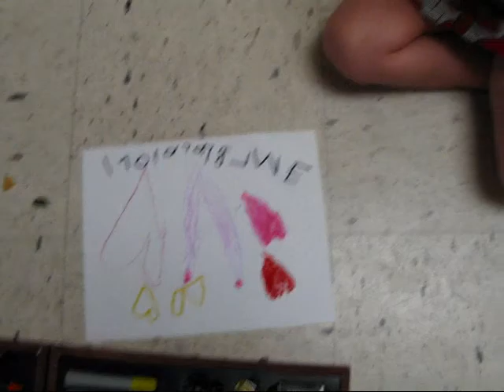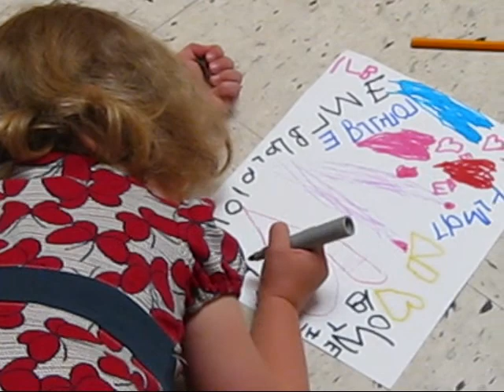Art April 2011.wmv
Ben and Eleanor spend lots of time on art projects. They share the huge art kit they got for Christmas. Eleanor (3 yrs, 2 months) has a busy noise that some of the kids at her preschool have picked up, too. She is making letters, copying Ben who does his kindergarten homework. Ben (5 yrs, 7months) has been making airplanes since he was 2.